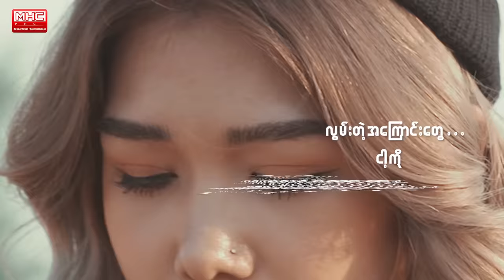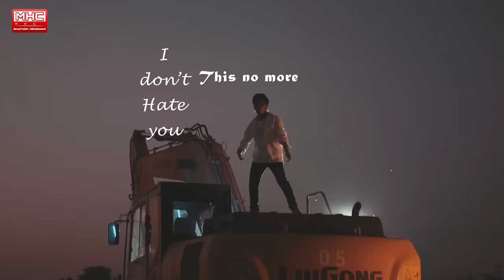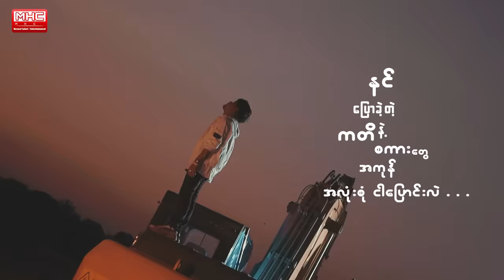မလွမ်းသင့်တော့ဘူး - Yoon Myat Thu x Aung Paing Phyo ( AP ) ( Official Lyric Video ) YMT x APP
Title - မလွမ်းသင့်တော့ဘူး
Artist - Yoon Myat Thu x Aung Paing Phyo (AP)
Composer - Byadda, Htut Lay
Mixing - Yarzawin ( SBND )
Studio - YMT Paradise, SBND
Director - Min Khant ( MHC )
DOP - Aung Phyo Thwin
Make Up Artist - Lady Wai
Organized & Produced By MHC Record Label / Entertainment